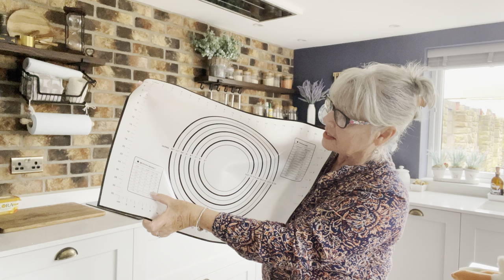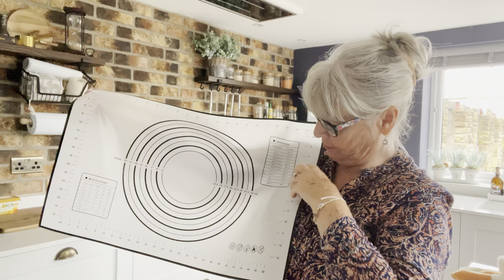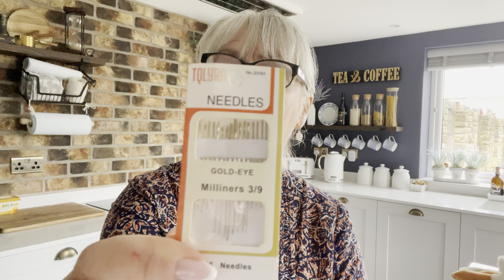1st ever YouTube video/ Temu haul/ Not sponsored/ Part1 Home/ Amazing bargains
I hope you enjoy part 1 of my Temu haul, and would you please consider subscribing, giving me a thumbs up,  leaving a comment and hitting the notification bell, it’s completely free and it helps my channel to grow 🤗

Links to all the items below

Temu haul 44 items